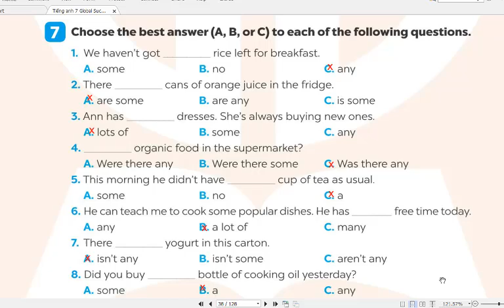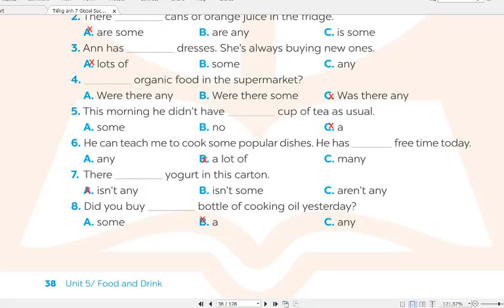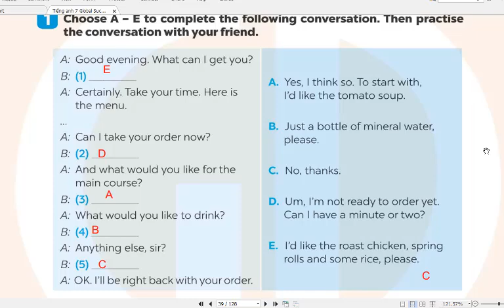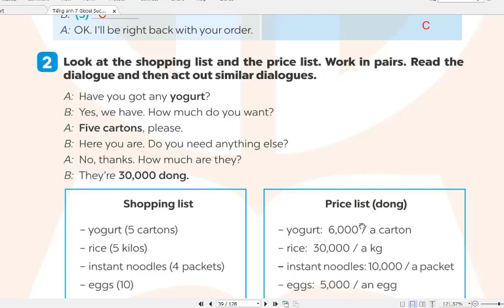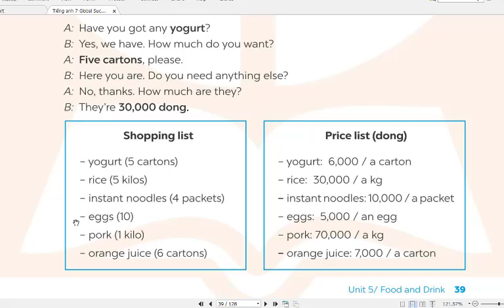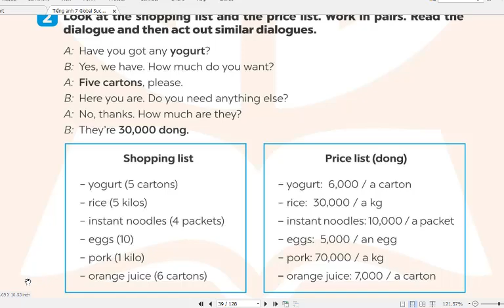Tiếng Anh 7 Global Success (Sách bài Tập) Unit 5 Food and Drink (Phần 2)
HƯỚNG DẪN CÁCH TÌM VIDEO THEO TỪNG KHỐI LỚP:
Lớp 6
Lớp 7
Lớp 8
Lớp 9